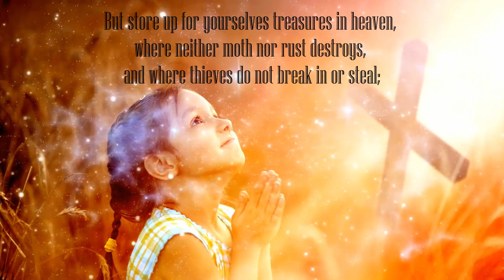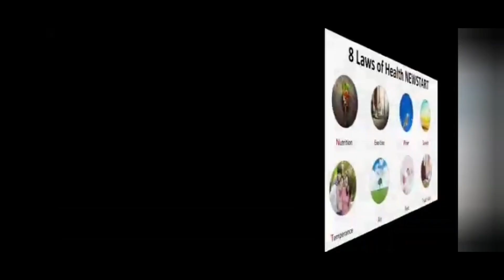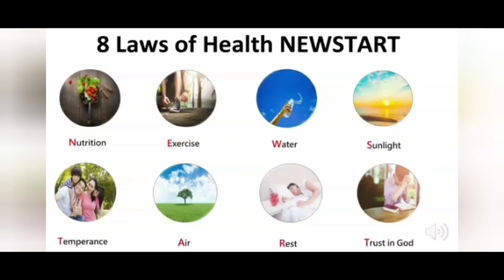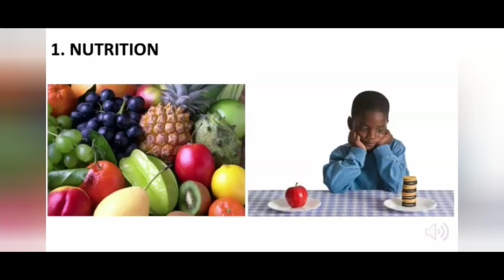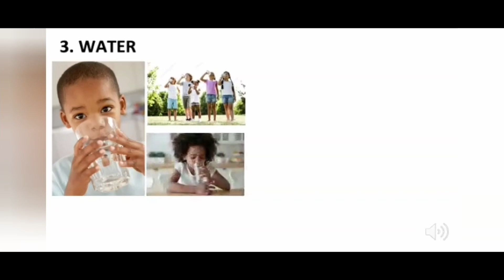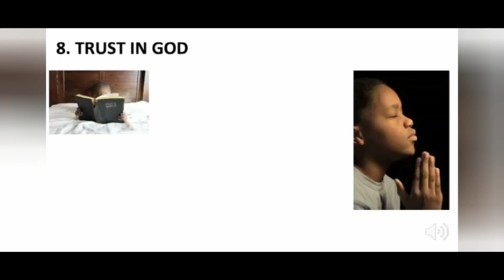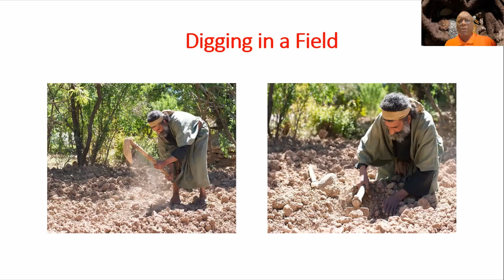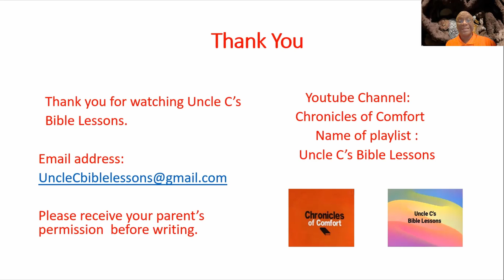BARATARIA AND LAMBEAU SDA CHILDREN'S ONLINE SABBATH SCHOOL DEC 04, 2021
We invite you to join us for another episode featuring the little gems of our church! We know you will be blessed by their presentations!